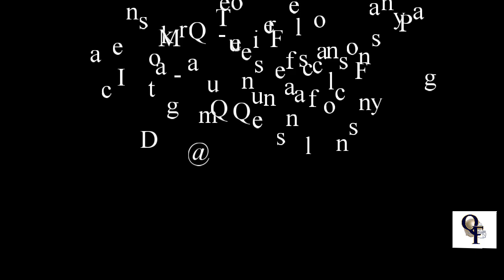Queens Falcons Sandal Sides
Interested in a nice pair of Queens Falcons Sandal Slides?
Or DM @Queensfalconsny on Instagram